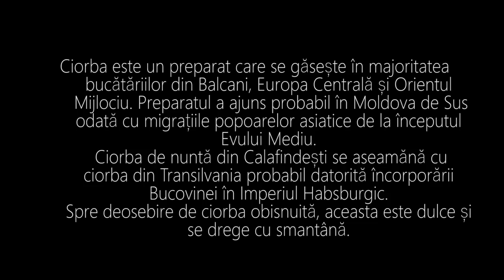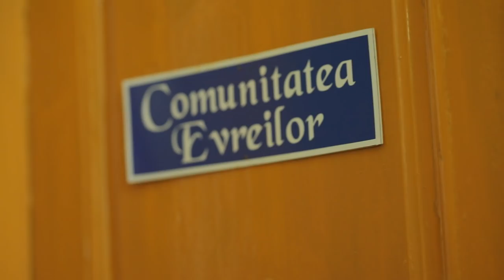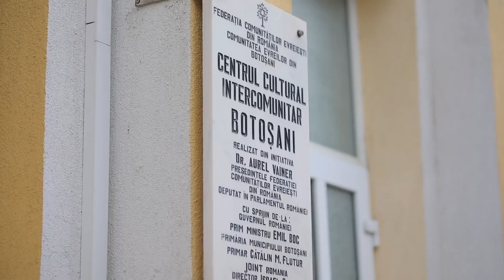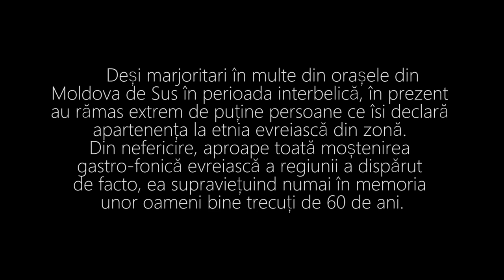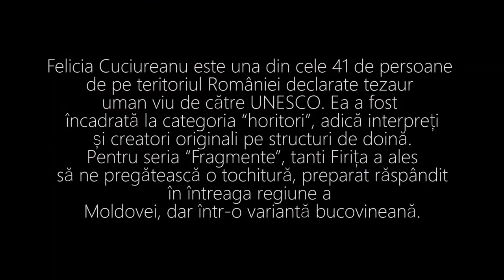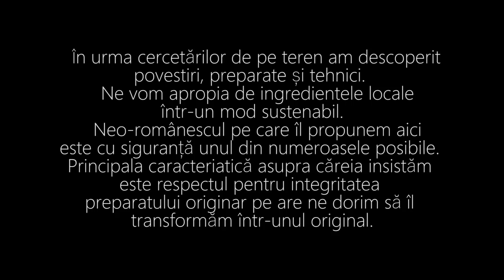Fragmente - S01,Ep03 - Moldova de Sus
"Fragmente" este o poveste culinară în care un chef şi un muzician îmbină şi transmit într-un mod inedit că microregionalul reprezintă o punte între trecut şi viitor.
Al treilea episod aduce în prim plan Moldova de Sus, o regiune ce s-a aflat timp de câteva secole sub suzeranitate otomană. Suzeranitatea implica unele servituți economice, dar mai ales - impoetant din perspectiva care ne interesează aici - favoriza menținerea ținutului în raza de influență a culturii balcanic-orientale, o cultură concurată energic, pe la sfârșitul sec. al XVIII-lea, de cea central-europeană. În timp, părți din Moldova de Sus au rămas alipite de trupul Moldovei, în timp ce altele au suportat transferări intempestive când în Imperiul austro-ungar, când în cel rus sau sovietic.

Video Edit: Octavian Bradin
                    Mihai Toader

Imagine: Damian Horaţiu Sultănoiu

Multe mulţumiri Vivolis Events pentru găzduirea evenimentului final şi pentru ajutor!

Multumim Crama Rotemberg pentru vinul pe care l-am asociat preparatelor!